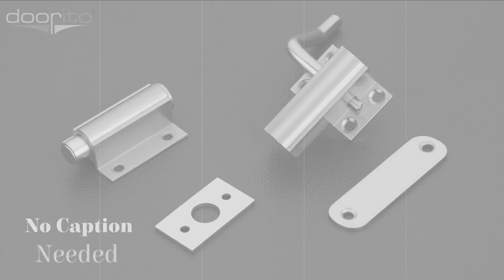SS Hinges | SS Towerbolt | Towerbolt Manufacturer | Towerbolt Manufacturer in Jamnagar | Doorito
Doorito Hardware is Jamnagar Based Manufacturing company Engaging in Hardware Industries.
One Stop Solution for All Your Hardware Need.
Doorito Has big range of hardware fittings in single brand.
Doorito is Well known company from Jamngar Gujarat .
We are supplying Door , Window , Glass & Furniture Hardware PAN India.
Doorito Hardware is also available in so many countries like nepal, bangladesh, srilanka, bhutan, myanmar , dubai & So many gulf countries.